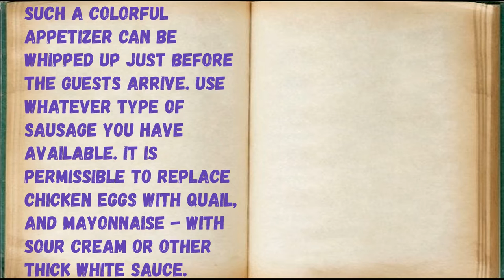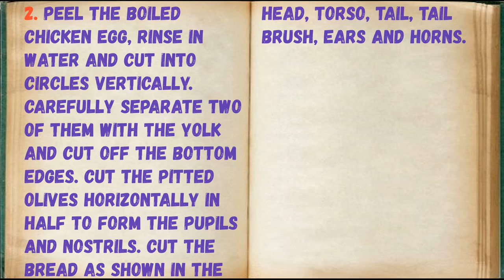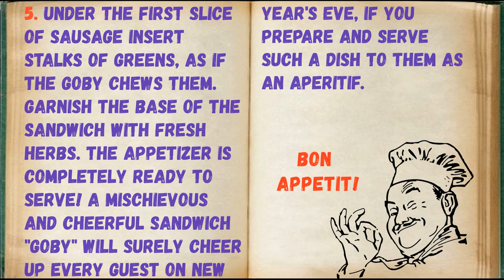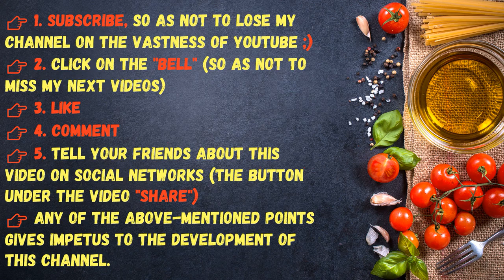Sandwich "Merry Goby" / Book of recipes / Bon Appetit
✅ Sandwich "Cheerful Goby" 👇

Ingredients:
* Mayonnaise - 1 Teaspoon
* Smoked Sausage - 2 Slices
* Olives - 2-4 Pieces (pitted)
* Bread - 2 Slices (black or rye)
* Boiled chicken egg - 1 Piece (can be replaced with quail)

👉 Step by step cooking 👇

Such a colorful appetizer can be whipped up just before the guests arrive. Use whatever type of sausage you have available. It is permissible to replace chicken eggs with quail, and mayonnaise - with sour cream or other thick white sauce.

1. Prepare the indicated ingredients.

2. Peel the boiled chicken egg, rinse in water and cut into circles vertically. Carefully separate two of them with the yolk and cut off the bottom edges. Cut the pitted olives horizontally in half to form the pupils and nostrils. Cut the bread as shown in the photo: head, torso, tail, tail brush, ears and horns.

3. Cut the sausage into slices and cut one of them in half. Lay out the bull's face, spread the olives nostrils on the sausage.

4.Using mayonnaise, fix the eyes, the muzzle of a bull on the bread, paint spots on the torso and tail.

5. Under the first slice of sausage insert stalks of greens, as if the goby chews them. Garnish the base of the sandwich with fresh herbs. The appetizer is completely ready to serve! A mischievous and cheerful sandwich "Goby" will surely cheer up every guest on New Year's Eve, if you prepare and serve such a dish to them as an aperitif.